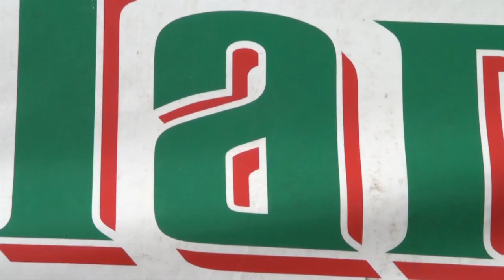Huma 2016 - David Cormand, secrétaire national d'EELV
David Cormand, secrétaire national d'EELV